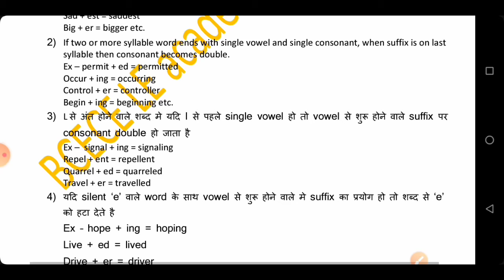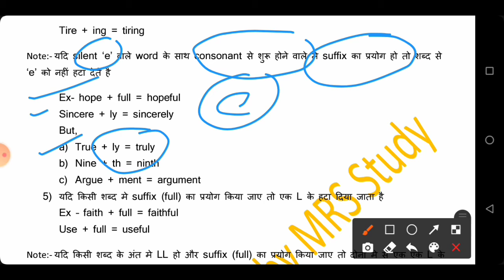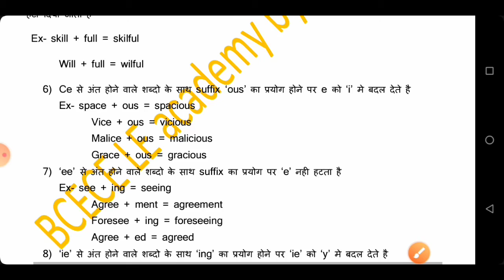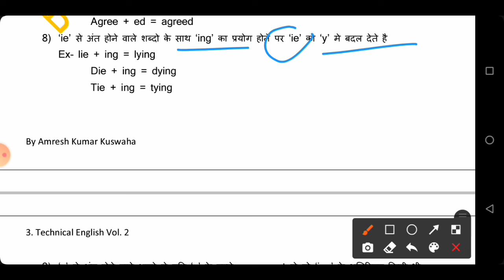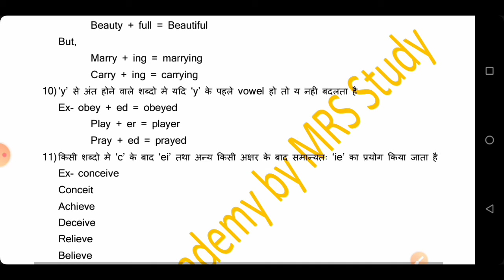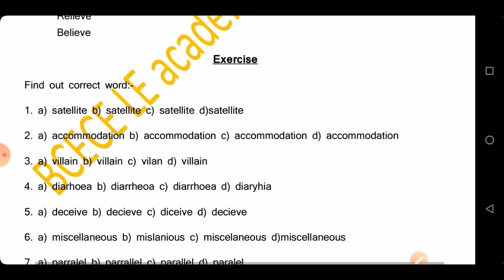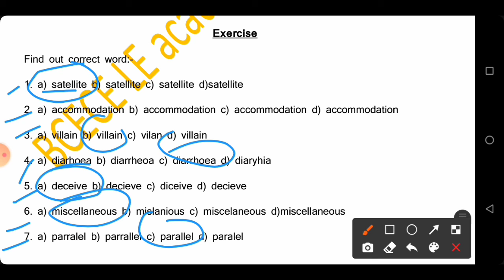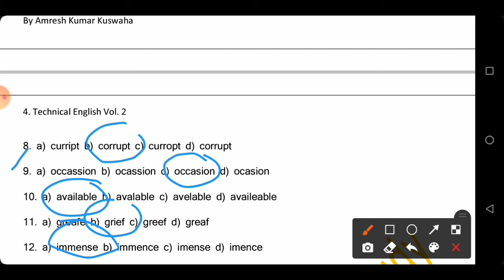Spelling Correction एक ऐसा topic जो आज तक BCECE LE में किसी ने नहीं बताया होगा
Suggested book for AKU 4th semester -
Mechanics of solid
Mechanics of fluid
structural analysis